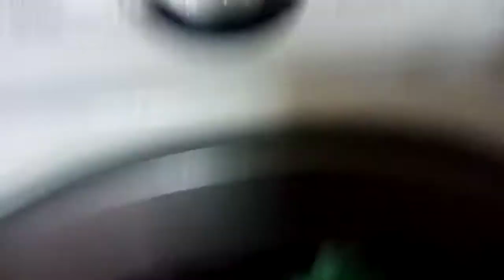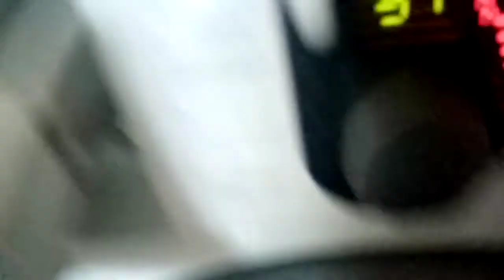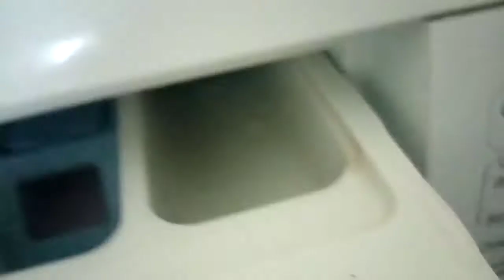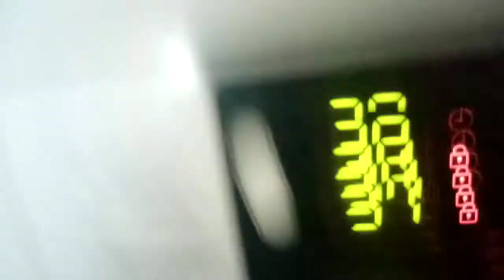Стирка:хлопок 60с 800 об доп полоскания 2 часть